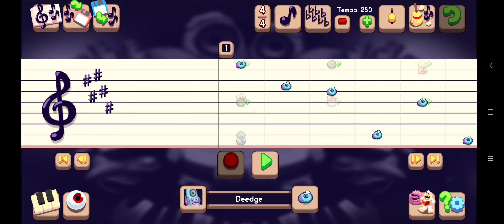Water Island+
Goofy ahh water island remix